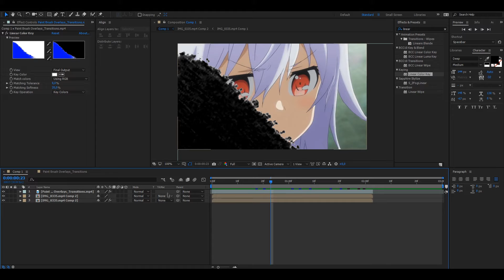Paint effect- After effects Tutorial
hope this helps yall
comment if you need help w something